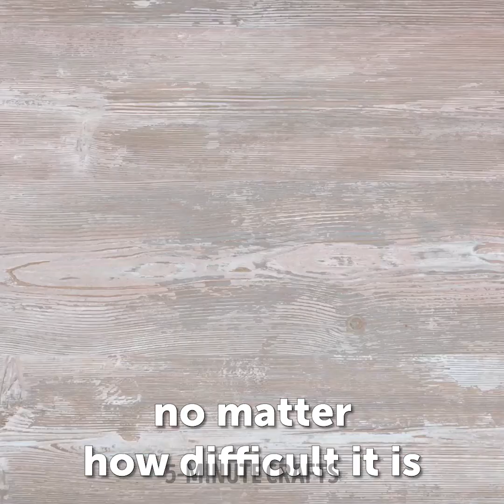Awesome Room Makeover Hacks And Low-Budget Decor Crafts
Welcome to our awesome video, "Awesome Room Makeover Hacks and Low-Budget Decor Crafts"! Get ready to transform your room into a stylish and cozy space with these amazing tips and tricks that won't break the bank. Say goodbye to boring walls, cluttered spaces, and outdated decor, and hello to a world of creativity and style. Discover a variety of low-budget decor crafts and room makeover hacks that will help you create a personalized and inviting space. From repurposing old items to creating your own decor, we've got you covered. Learn how to add color, texture, and personality to your room with clever DIY projects and easy-to-follow tutorials. We'll also share tips on room organization, storage solutions, and creating a comfortable and relaxing atmosphere. Whether you're a DIY enthusiast or someone looking to update their room on a budget, this video is your ultimate guide. Join us on this room makeover adventure and unlock the secrets to awesome room makeover hacks and low-budget decor crafts. Let's make our room a reflection of our personality and style!